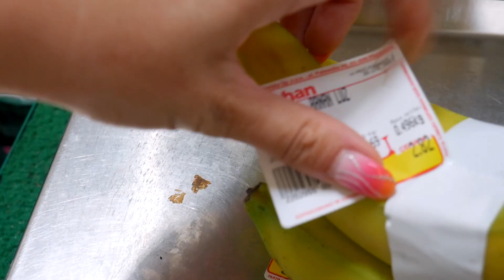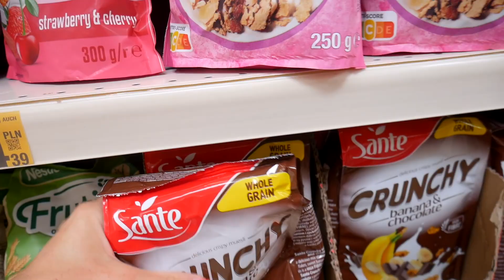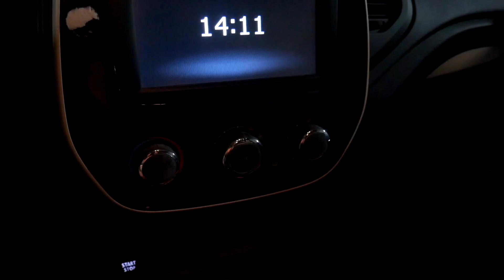33 stopnie w Warszawie *CIEPŁO* | Syla ♡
WSPÓŁPRACA:
Management My Music